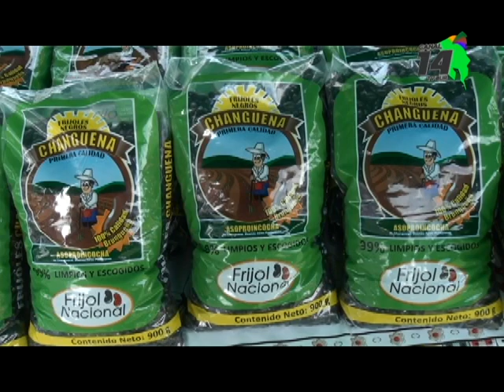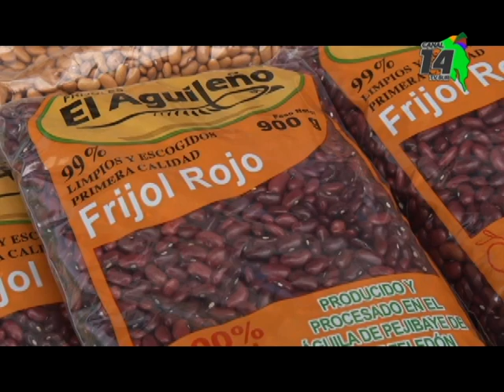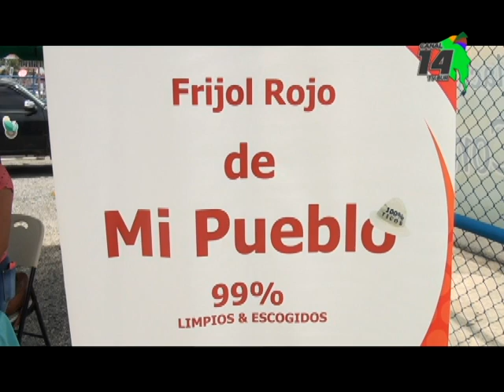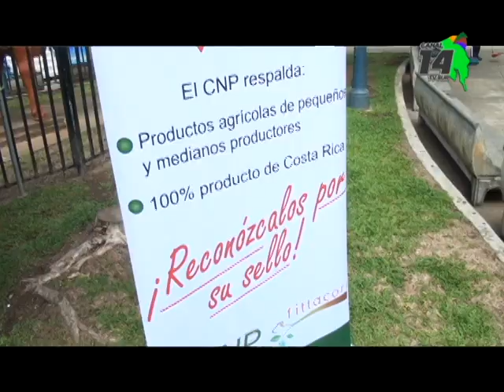Asociaciones de productores esperan vender 140 quintales en Feria en Pérez Zeledón